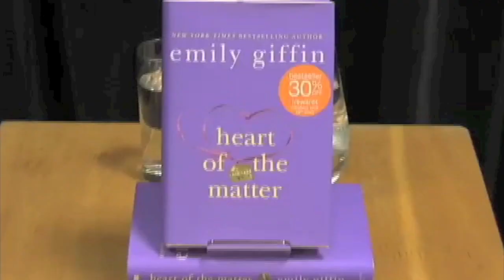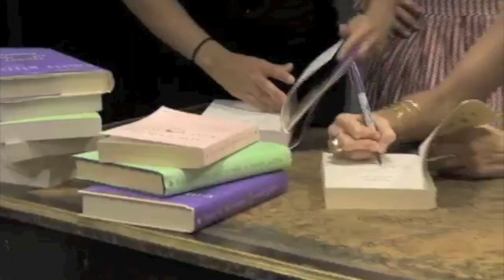Emily Giffin at Indigo Books and Music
Emily Giffin, bestselling author of Something Borrowed and Love the One You're With, signs her new book, Heart of the Matter, an illuminating novel of motherhood, tragedy, and discovery.